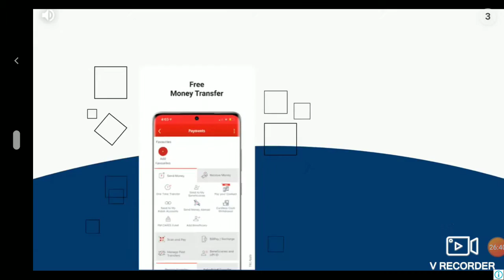my home. gaya